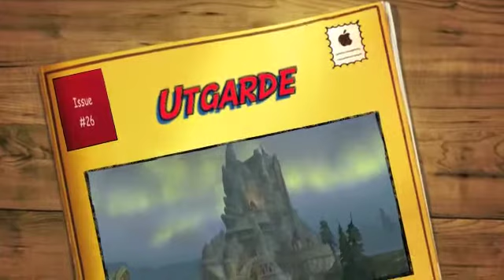26. World of Warcraft: Utgarde Keep and Pinnacle (Heroic solo)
At last I bring you the first of the Wrath Instances of Season 3. And our first look into the Lich king himself.  Join The Death Knight Sagaiuss as he journeys into the Keep that holds the Norse like Half-giant  beings  known as  the Vrykul.   It is his misson to slay these enemies that would dare assist the very being that cursed him into his undeath form. And his blade hungers for Bloodspill.